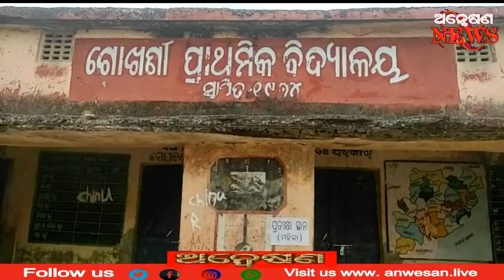କେନ୍ଦ୍ରାପଡା ଜିଲ୍ଲାରେ ତୃତୀୟ ପର୍ଯ୍ୟାୟ ପଞ୍ଚାୟତ ନିର୍ବାଚନ । ପୁଣି ପୁରୁଷ ଭୋଟରଙ୍କୁ ପଛରେ ପକାଇଲେ ମହିଳା